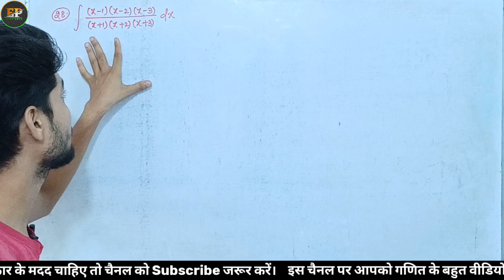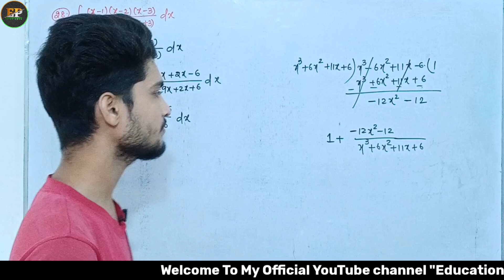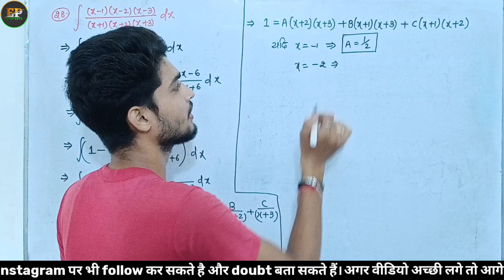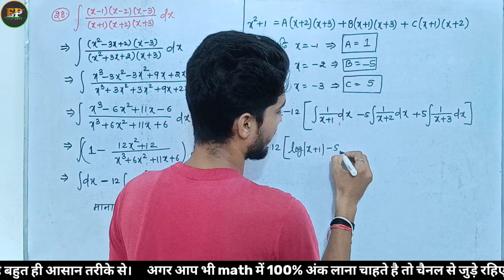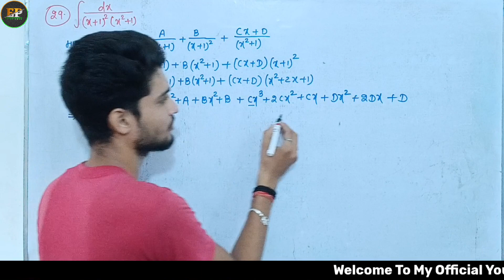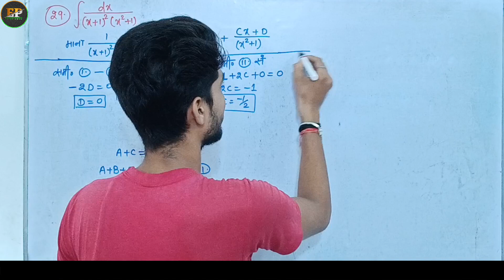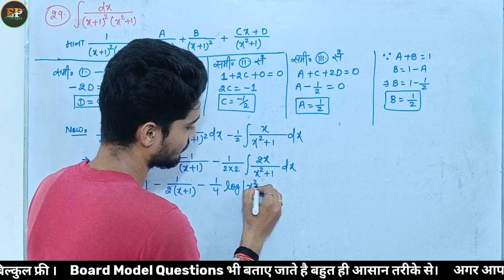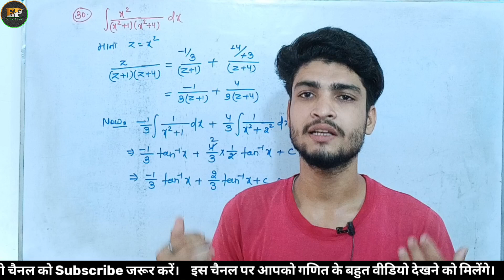KC Sinha Exercise 19.13 Solution || Qns. 28-30 || Class 12 Kc Sinha Solution || @aryajee43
✅Class 12 Relations (Full Theory)

🆒Thanks_for_Visit_My_Youtube_channel. 🆗